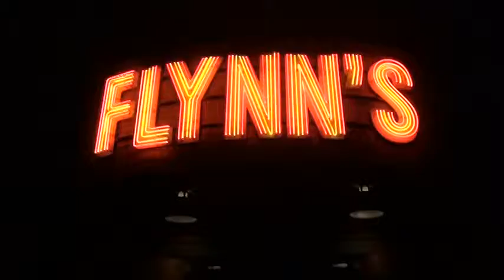ElecTRONica into Flynn's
Wandering around on the street and then in to Flynn's